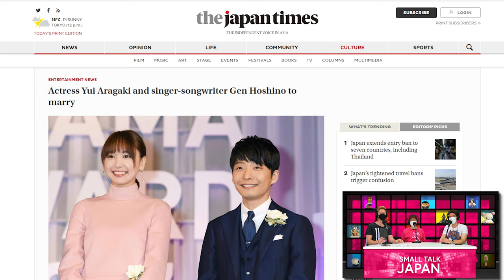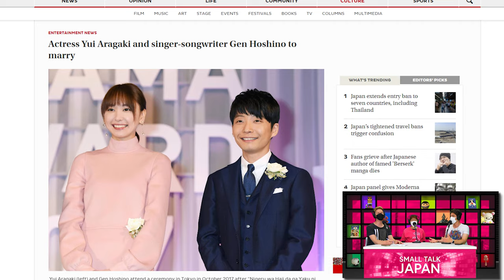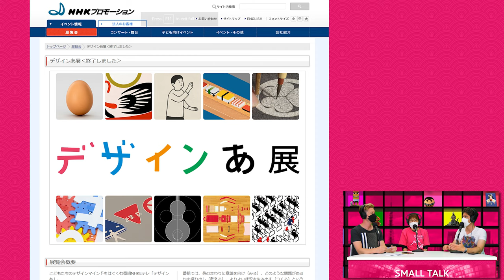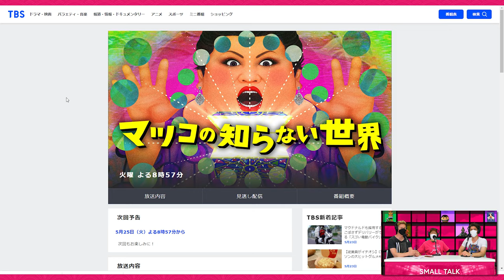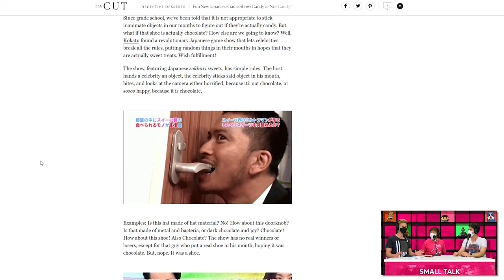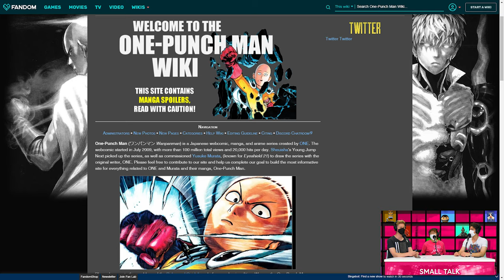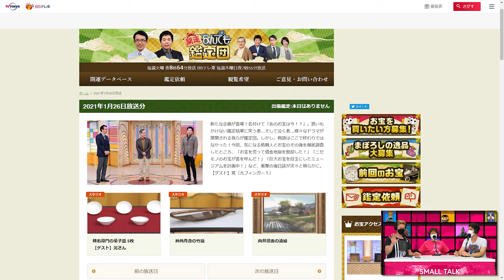STJ 102: Japanese TV - Golden Entertainment or Steaming Garbage?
Japanese TV: Do you love it or hate it? This week, the gang discusses why Japanese TV never seems to really catch on with Western audiences.

You can also suggest topics for us to discuss. We're always happy to hear from you guys!